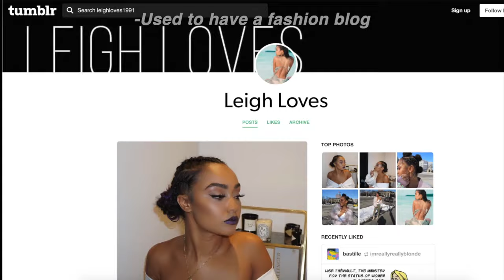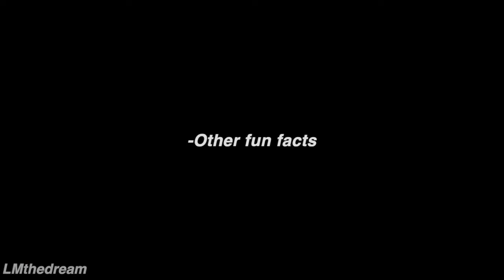Introducing Leigh-Anne Pinnock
welcome to leigh-anne week!